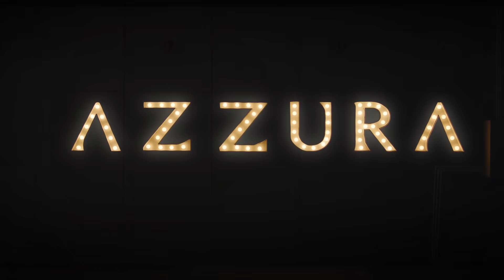AZZURA Two Way Cake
It's perfectly covered with perfect coverage! Memperkenalkan, AZZURA Two Way Cake!

Saatnya miliki tampilan makeup yang fresh dan matte finish dengan AZZURA Two Way Cake. Diformulasikan dengan Amazonian Clay yang mampu menyerap sebum pada wajah, meminimalisir kilap untuk berikan matte finish yang sempurna. Formulanya begitu ringan namun tetap mampu menyamarkan pori dan noda hitam di wajah kamu. Self-love ingredients-nya bikin nyaman saat dipakai dan tahan hingga 12 jam. It's all day matte finish with AZZURA Two Way Cake!